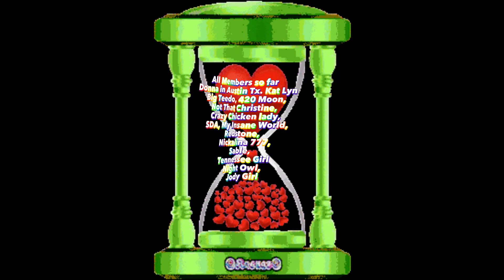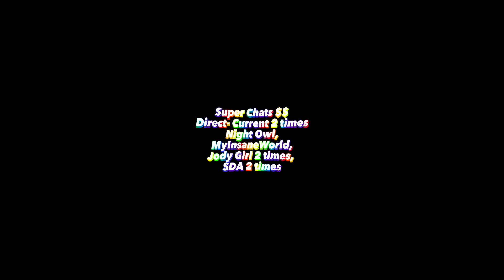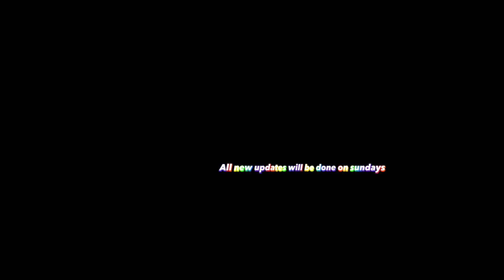IzzySke Designs & Ken Lecke please forgive me for not announcing your memberships. I'm so sorry!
Join this Days Fans to get access to perks:
Hello,
Welcome to the fist interactive soap opera The You Tube Turns.

Most people that use taja notice more traffic to their video's on you tube. This new AI program is a life time saver if you are a new creator , or advanced creator. This is the secret everyone is looking for. It is does all the hard work for you. Click below to try yours today. Try yours today click below.

I'm partnered with altfragrance here is the link to get you some amazing perfume..

Dubby is a powder with different flavors that has vitamins, gives you energy, and electrolytes your body needs. They call these jitter free so no jitters, or weird feelings after drinking it.

My channel is a interactive soap opera of YouTube.
This is my corner of YouTube I run it the way I want to.